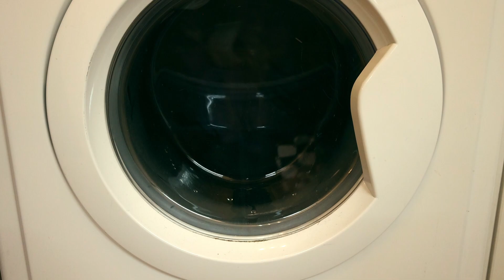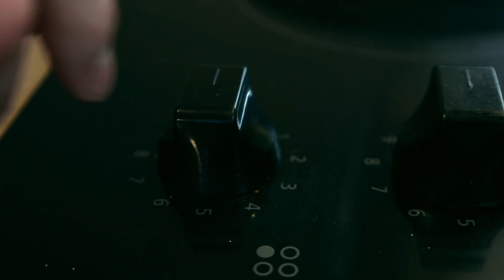The Beauty of boredom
I hope you enjoyed the beauty of boredom and take some notes on how it can benefit you.

If you liked this video there will be more where this came from and we can only get better from here.

Go Create!

Music from Uppbeat (free for Creators!)